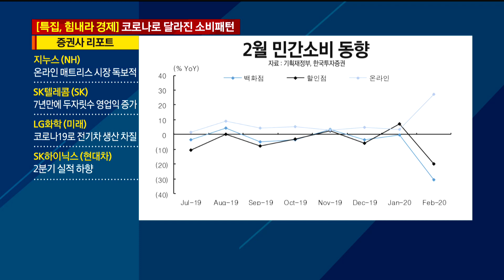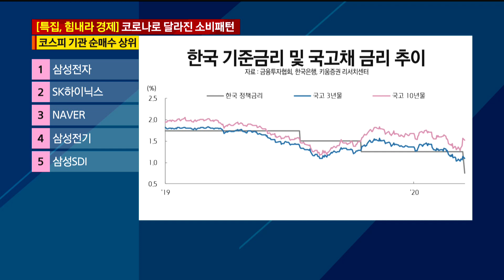[특집, 힘내라 경제] 코로나로 달라진 소비패턴 / 와이드경제 / 매일경제TV